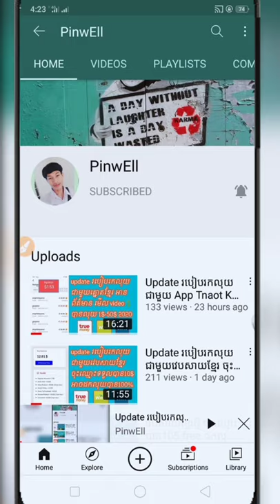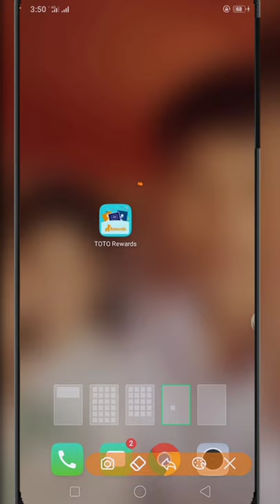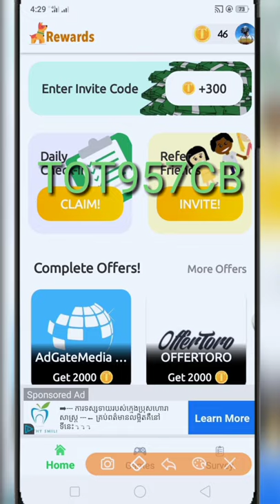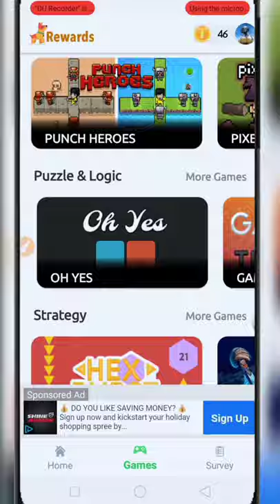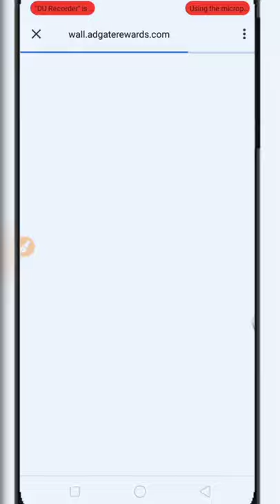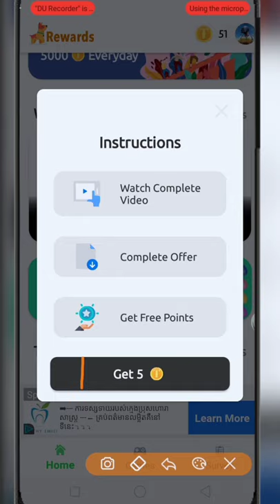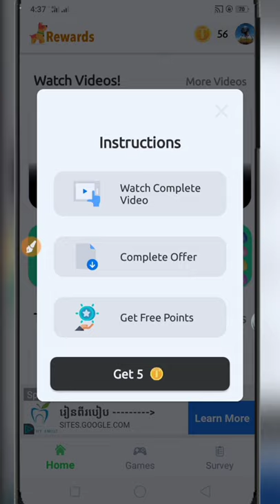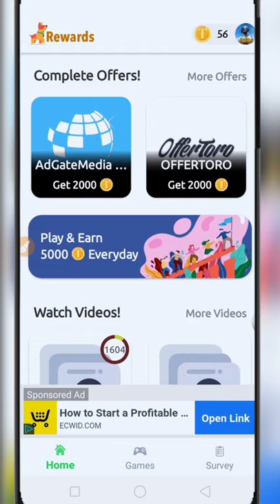របៀបរកលុយបុកហ្គេមជាមួយ app Toto Reward បុកហ្គេម FREE FIRE និង MOBILE LEGEND ដកលុយបាន100%free diamond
លេខកូដណែនាំ TOT957CB

how to make money online Khmer
how to make money with phone
how to make money in Youtube
how to make with facebook
how to earn money easy 2020
how to make money internet
how to earn from app Khmer
easy easy to earn money
earn money with app Khmer
how to get money from app Khmer
how to get money from app
how to make with facebook app
how to earn money Top up phone
how to earn Top up game 2020